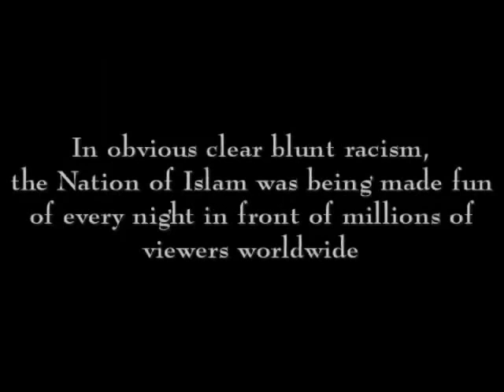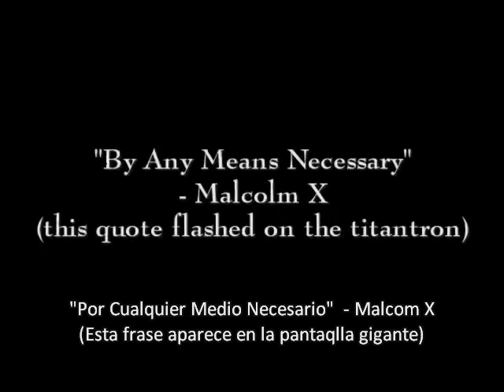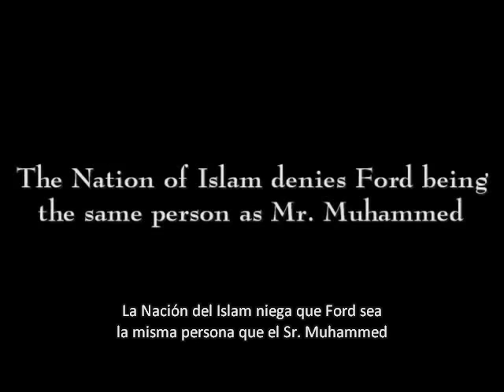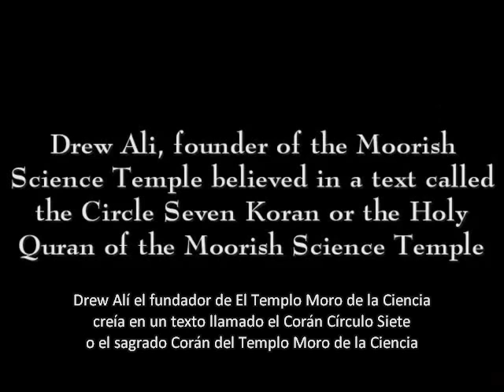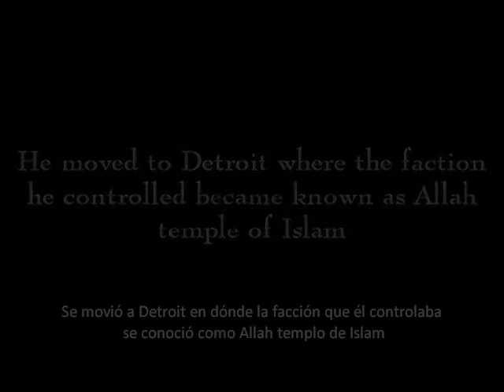El Anticristo Dajjal será un Reptiliano Metamórfico 115 (Nación de Dominación)